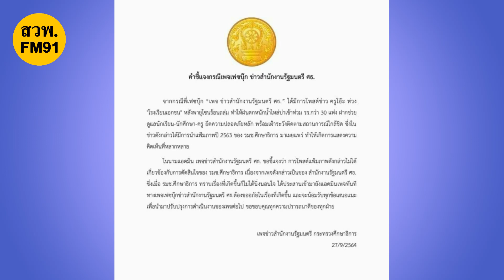แจงแล้ว!! หลังชาวเน็ตจับโป๊ะภาพ รมช.ศึกษาธิการ ลุยน้ำท่วม แต่ทำไม ขาลอยน้ำ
หลังจากเป็นกระแส "ฮือ" และ "ฮา" กันในโลกออนไลน์ กับภาพ ของ นางกนกวรรณ วิลาวัลย์ รัฐมนตรีช่วยว่าการกระทรวงศึกษาธิการ ปฏิบัติภารกิจ ลุยน้ำท่วม แต่มีตาดี จับผิดภาพ ว่าทำไมดูขาลอยแปลกๆคล้ายกับมีการตัดต่อ

ล่าสุด ทางเพจเฟซบุ๊ก "ข่าวสำนักงานรัฐมนตรี ศธ." ก็ได้ออกมาชี้แจงเรื่องราวต่างๆ โดยระบุ ว่า
" จากกรณีที่เฟซบุ๊ก "เพจ ข่าวสำนักงานรัฐมนตรี ศธ." ได้มีการโพสต์ข่าว ครูโอ๊ะ ห่วง "โรงเรียนเอกชน" หลังพายุโซนร้อนถล่ม ทำให้ฝนตกหนักน้ำไหล่บ่าเข้าท่วม รร.กว่า 30 แห่ง ฝากช่วย ดูแลนักเรียน-นักศึกษา-ครู ยืดความปลอดภัยหลัก พร้อมเฝ้าระวังติดตามสถานการณ์ใกล้ชิด  ซึ่งในข่าวดังกล่าวได้มีการนำแฟ้มภาพปี 2563 ของ รมช.ศึกษาธิการ มาเผยแพร่ ทำให้เกิดการแสดงความคิดเห็นที่หลากหลาย

ในนามแอดมิน เพจข่าวสำนักงานรัฐมนตรี ศธ. ขอชี้แจงว่า การโพสต์แฟ้มภาพดังกล่าวไม่ได้ เกี่ยวข้องกับการตัดสินใจของ รมช.ศึกษาธิการ เนื่องจากเพจดังกล่าวเป็นของ สำนักงานรัฐมนตรี ศธ. ซึ่งเมื่อ รมช.ศึกษาธิการ ทราบเรื่องที่เกิดขึ้นก็ไม่ใด้นิ่งนอนใจ ได้ประสานเข้ามายังแอดมินเพจทันที

ทางเพจเฟซบุ๊กข่าวสำนักงานรัฐมนตรี ศธ.ต้องขออภัยในเรื่องที่เกิดขึ้น และจะน้อมรับทุกข้อเสนอแนะ เพื่อนำมาปรับปรุงการดำเนินงานของเพจต่อไป ขอขอบคุณทุกความปรารถนาดีของทุกฝ่าย"